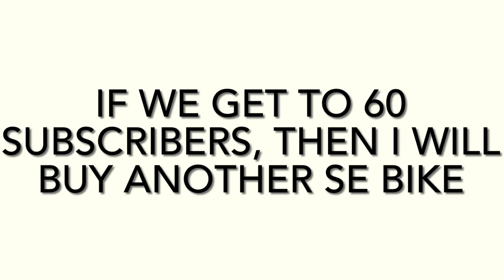All of my se bikes that I had